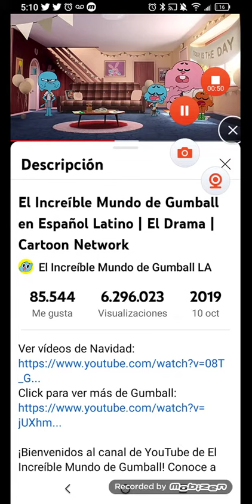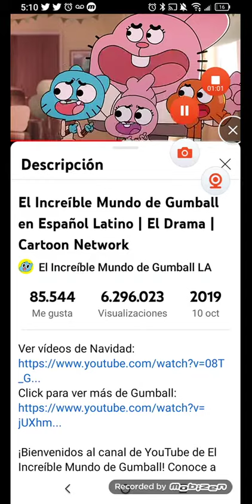corrida alucinante don canta e dança